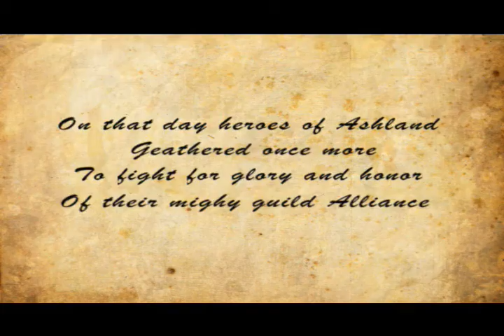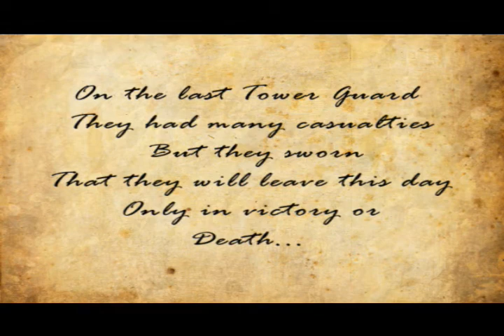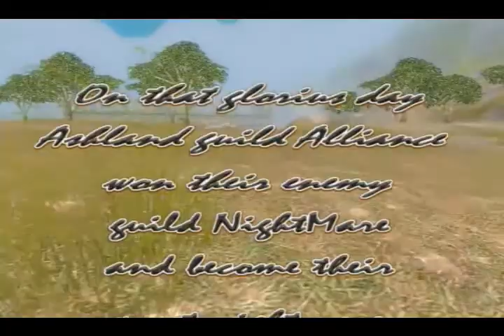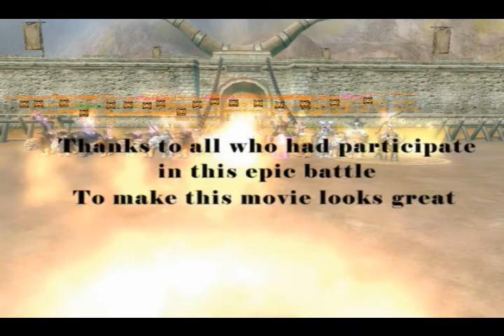Tales of Fantasy Online - PvP